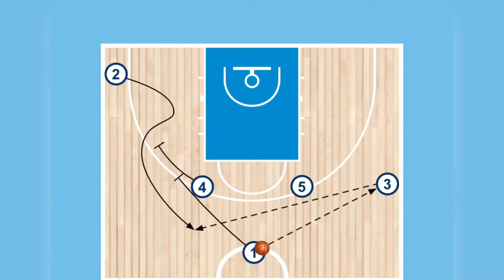Alba Berlín: Horns Cross Screen